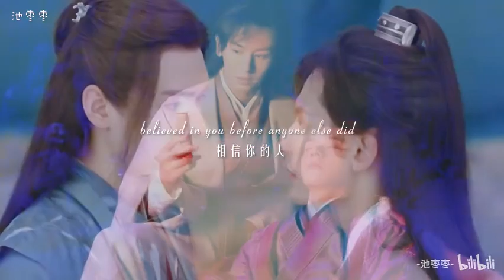90秒告诉你什么叫生来知己【俊哲 what's a soulmate】